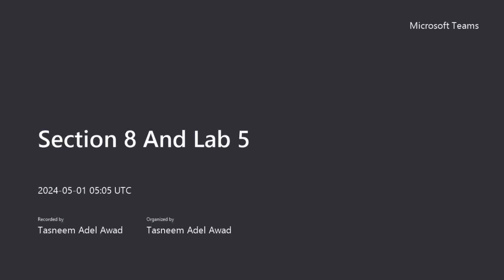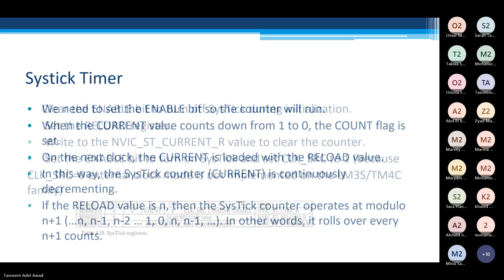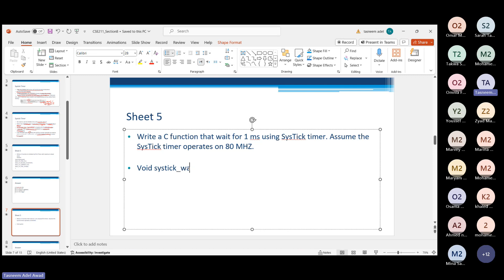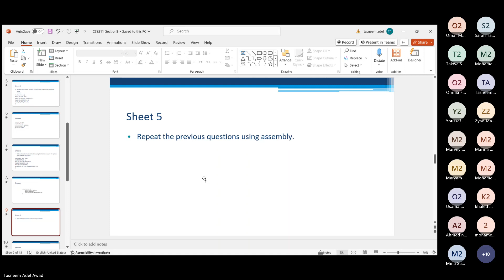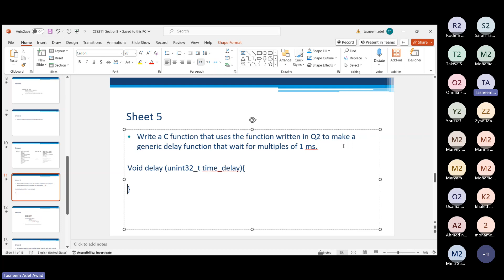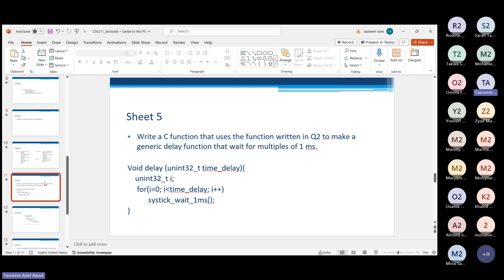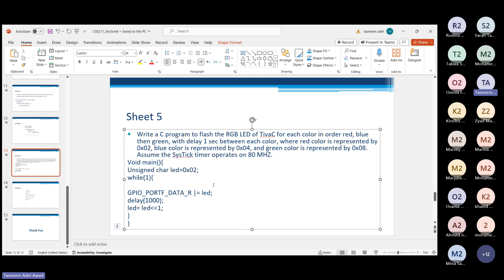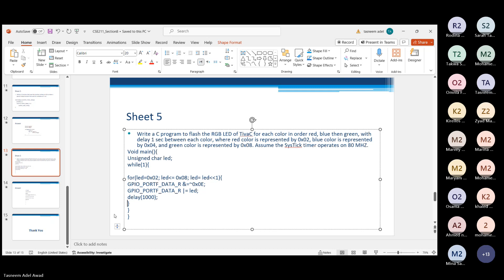Introduction to Embedded Systems: Tutorial 8 [CSE & ECE]